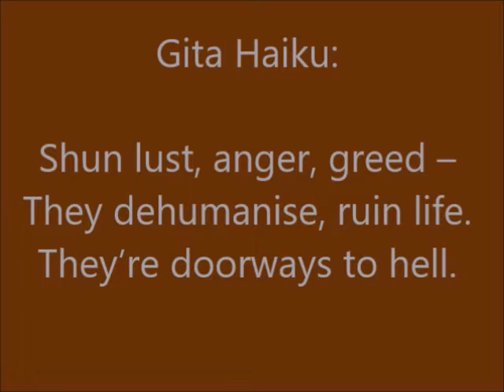Gita Haiku on Lust, Anger and Greed ~Lalit Kishore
Haiku: Shun lust, anger, greed – / They dehumanise, ruin life.
They’re doorways to hell. The Gita is the Holy Hindu Scripture